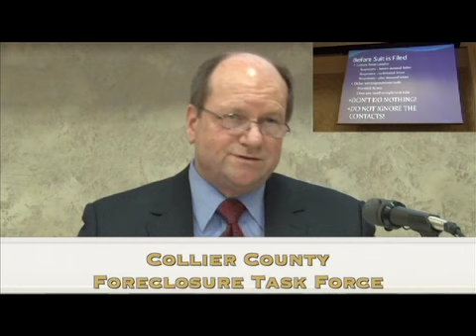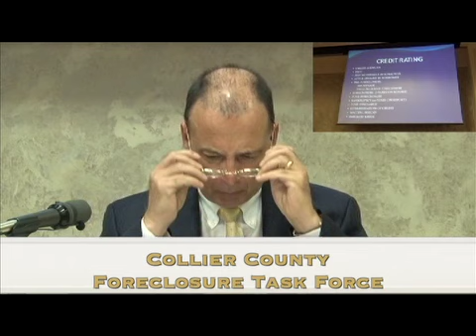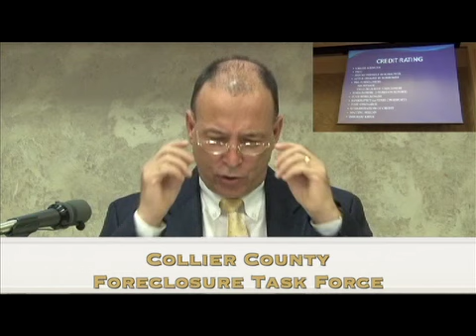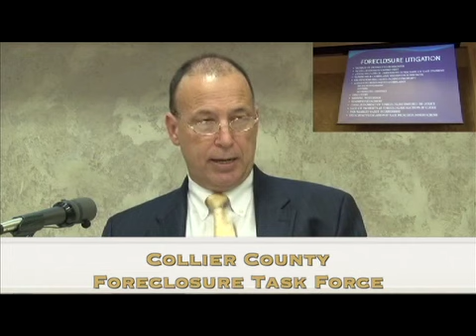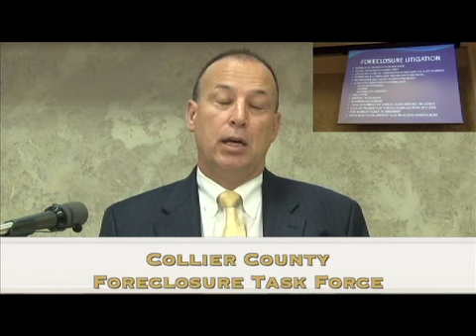Foreclosure Task Force, Collier County part 3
Foreclosure Task Force Video

The Collier County Foreclosure Task Force is a grassroots, volunteer initiative involving multiple agencies and individuals. Our mission is to prevent foreclosure in Collier County through Education and Intervention.

Collier County Foreclosure Task Force Public Policy Forum
Introduction to public policy forum- Jeff Ahren, co-Chair Foreclosure Task Force
Update on Federal programs  -  Michael Puchalla, Housing Development Corporation
Short Sales, Deed-in-lieu of foreclosure, latest trends - Francesca Passeri, Attorney and Toni Stout, Realtor
Myths and urban legends, asset protection- Pat Neale, Attorney and Ed Larsen, Attorney
Resources - Jeff Ahren, co-Chair foreclosure Task Force
Collier County's coordinated response effort - Diane Flagg, Code Enforcement
'Shadow inventory' - Stuart Kaye, Realtor
Realtor's perspective on Collier County's coordinated response effort- Keith Sipnick, Realtor
Collier County's Blight Prevention program - Diane Flagg, Code Enforcement
Collier County Sheriff's Office -- approach to foreclosure issue - Chief Jim Bloom
Coordinated Community Response - Jeff Ahren, co-Chair Foreclosure Task Force
Housing Development Corporation-- foreclosure counseling services - Kathy Patterson, Housing Development Corporation
Task Force members serve the community- Bob Murray, Community Leader